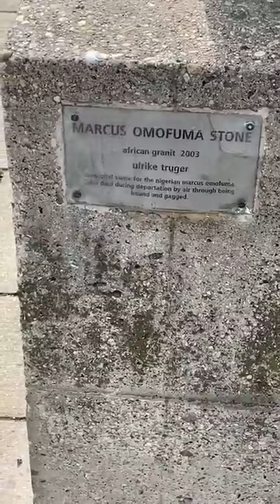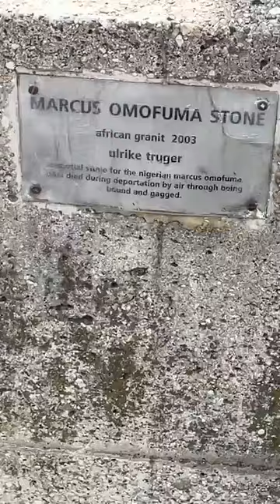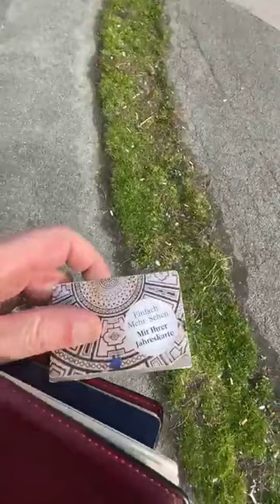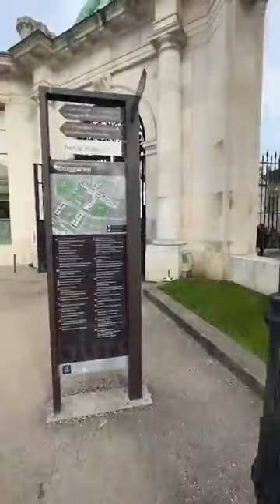Long walk from Mariahilferstraße to the Apple Store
A fairly long walk with a brief stop-off to see Mozart and some Italian tourists along the way at Burggarten.

I was travelling from JosefStädter to the Vienna International Centre to check on registration fee prices for the ESR / ECR meeting.

"Oh merda, devo tornare a Napoli"